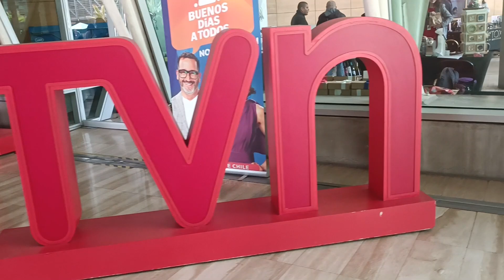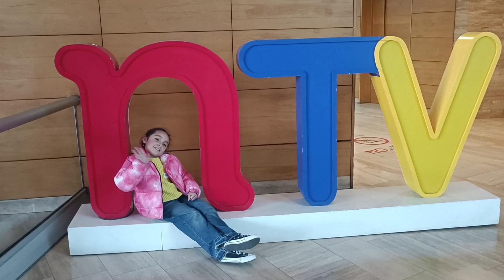FUI A LA TV 📺🎥​​ | EFECTO N | NTV | EL MUNDO DE MARTINA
HELLO, CHICOS!

Participé en el programa Efecto N, la pasé genial. Espero les guste mucho.